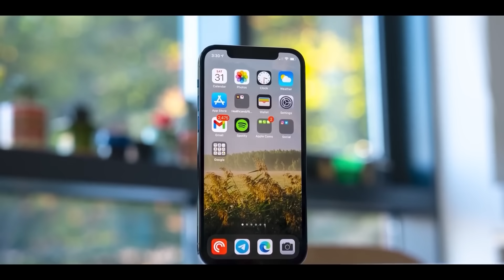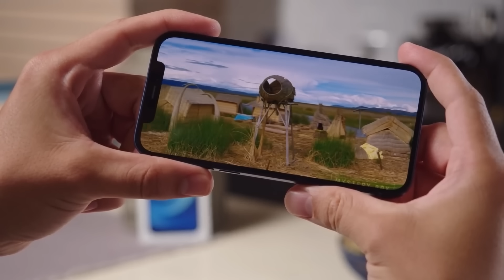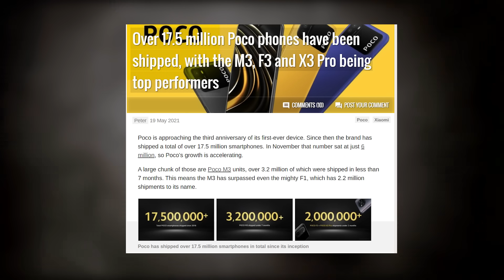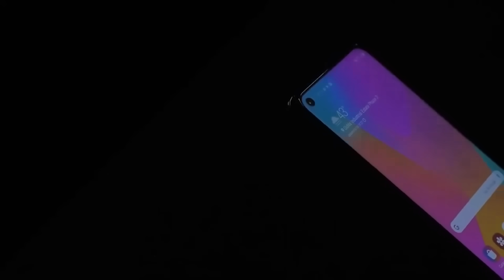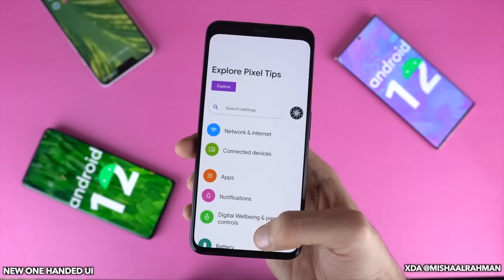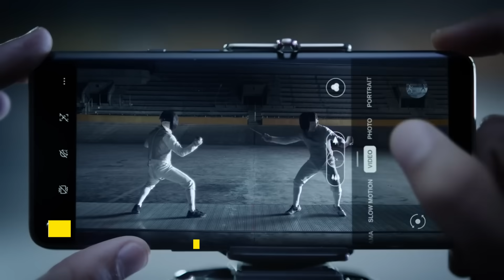(தமிழ்) POCO M3 PRO 5G - Official features 🔥🔥🔥 | Tech Memes #57 | Samsung F52, PUBG India | In Tamil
This video is a compilation of all the latest tech news along with some fun memes.